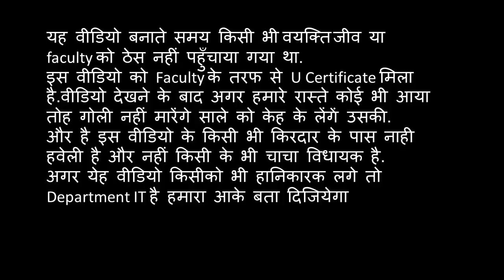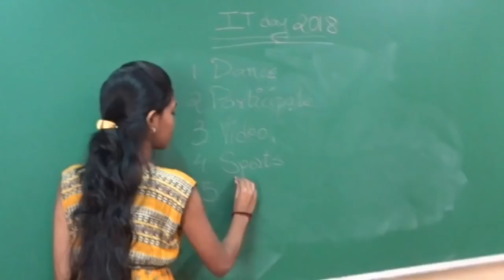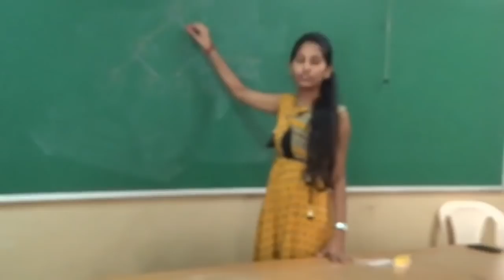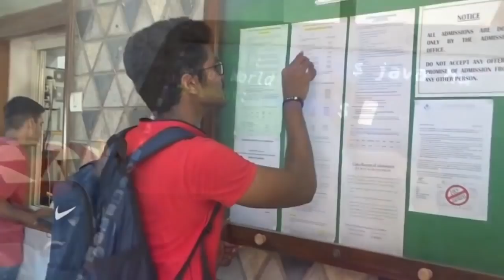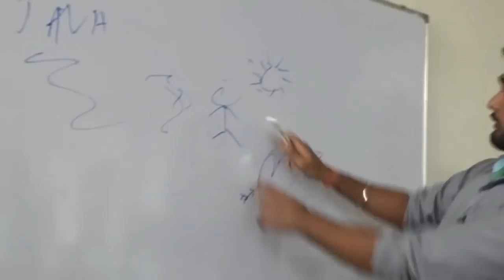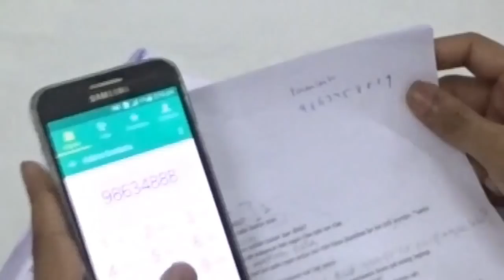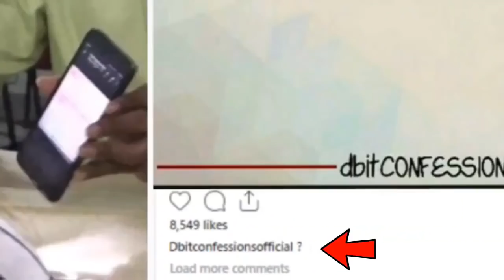SANJU PARODY FILM | DON BOSCO INSTITUTE OF TECHNOLOGY (DBIT)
A parody film for Epic Biopic on Sanjay Dutt movie named : SANJU
This video was shot at Don Bosco Institute of Technology, Kurla (DBIT)

This is the probably the last video from my team for the College Don Bosco Institute of Technolgy.

Do give Feedback in Comments :)

More Video from Don Bosco :-

Editor : Ghazi Md Owais
Directed and Written by : Raunak Gupta
Producer : Yash Agarwal